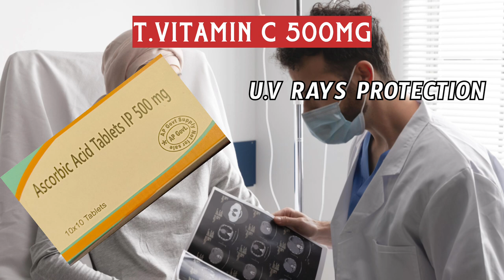ASCORBIC ACID USERS IN TELUGU // VITAMIN C TABLET USES IN TELUGU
vitamin c tablet uses in Telugu

this channel video for education purpose only..

creates goes to and thanks to : freepik .com